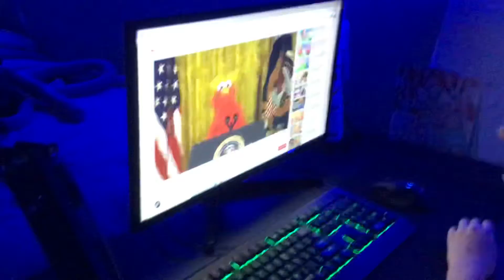Annoying the f out of Arcadia because she is so annoying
CANT STAND HER UGH 🤢🤢🤢🤢🤢🤢🤢🤢🤢🤢🤢🤢🤢🤢🤢🤢🤢🤢